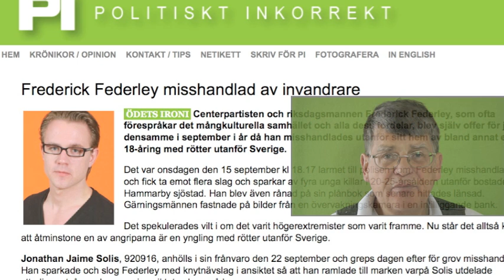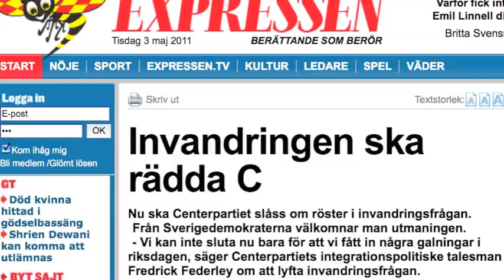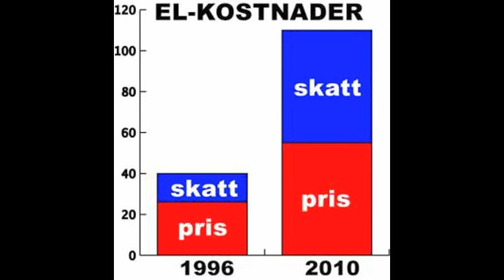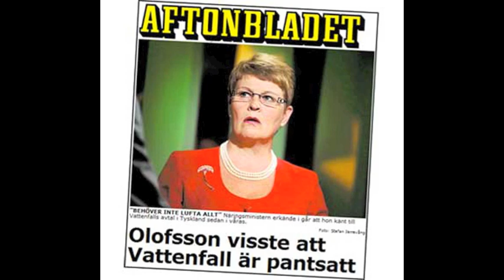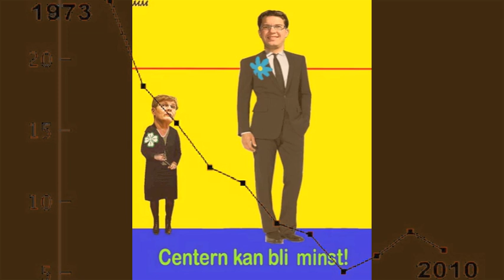Centerpartister 2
Sex centerpartister: tre i denna del 2 av filmen "Centerpartister".
I denna del Fredrick Federley, Maud Olofsson och Lennart Daléus.